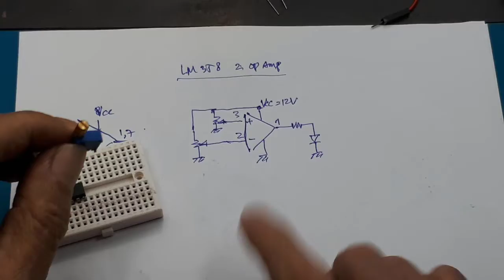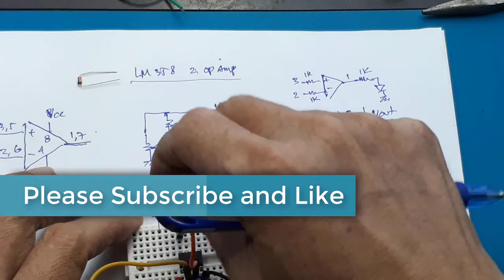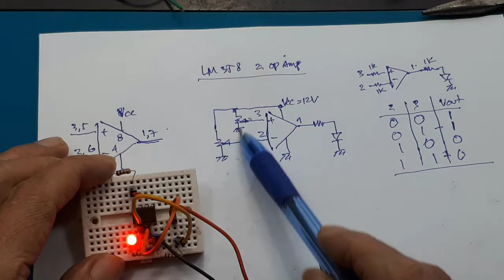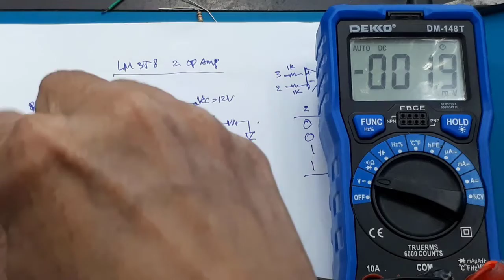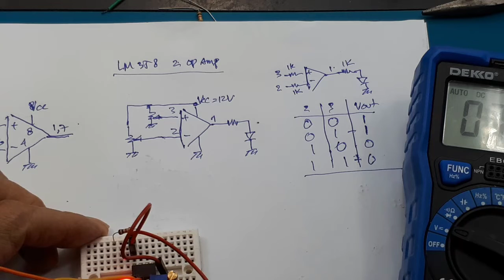Memahami Op Amp . Apa itu Op Amp . Dasar dan cara kerja Op Amp LM358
link pembelian :
1.LM358 ST LM 358
2. Operational Amplifier LM358 358 SOP-8 UTC ORIGINAL
3. Operational Amplifier LM358DR LM358 358 SOIC-8 Texas Instrument

Video ini praktek Op amp LM358 dengan sederhana

00:00 Radal 05
00:12 Op Amp LM358
00:28 Kenapa Op amp LM358
02:09 Skematik percobaan
03:30 Test Logika Op Amp